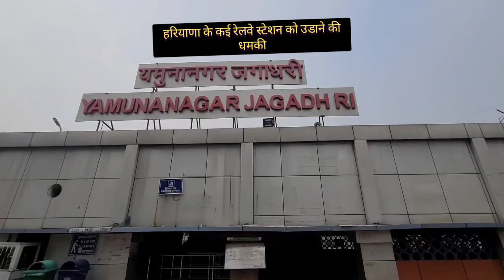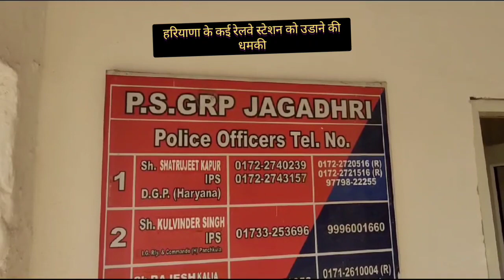यमुनानगर, अंबाला, पानीपत सहित हरियाणा के कई रेलवे स्टेशनों को दिवाली के दिन उड़ने की धमकी?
पुलिस ने विभिन्न धाराओं में मामला दर्ज कर जांच की शुरू